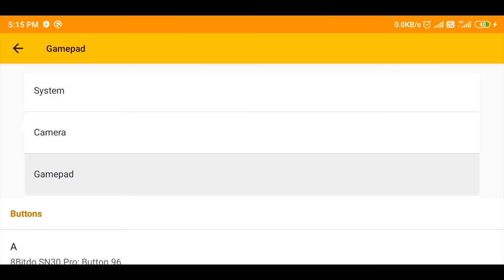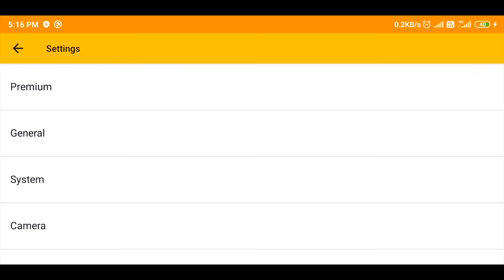Citra Android is Amazing! - How to Play 3DS Games on Android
The Citra team has finally released the first official build of their 3DS emulator for Android and it is absolutely amazing. This follows several months of unofficial builds with the Citra MMJ build of the emulator, but that build is nothing compared to this latest release. It is now possible to emulate 3DS on a wide variety of phones with ease.

Moqi i7s Amazon US
eBay Global

8BitDo Controller